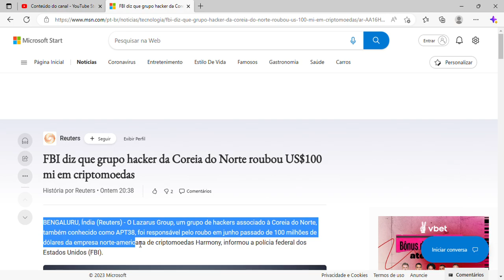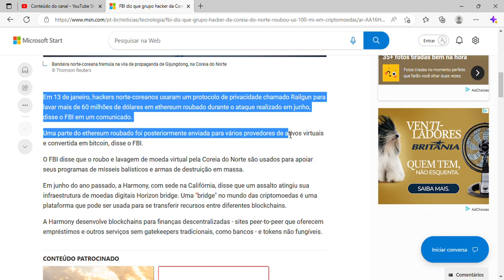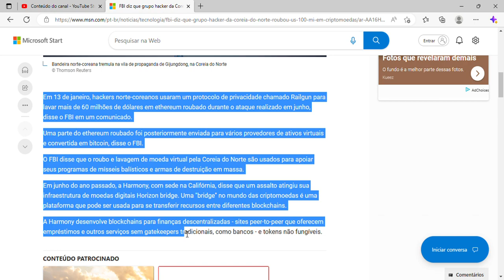FBI diz que grupo hacker da Coreia do Norte roubou US$100 mi em criptomoedas